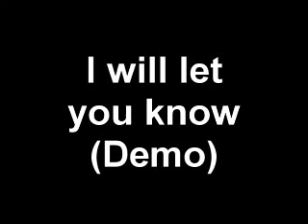I will let you know demo (Original song)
Another old demo, this one again is being kept for the band.

Was recording on an old lagged usb card so the solo consisted of licks.